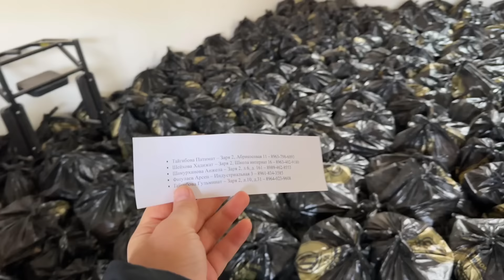В КАСПИЙСКЕ РАЗДАЛИ 350 НАБОРОВ ПРОДУКТОВ НУЖДАЮЩИМСЯ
Спасибо большое тем кто принял участие в помощи и тем помог раздать продукты нуждающимся.